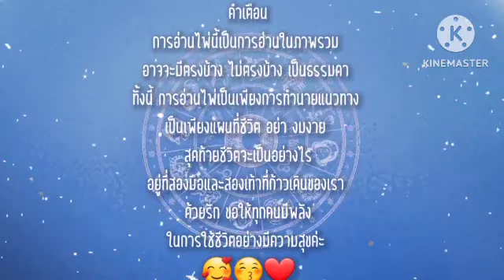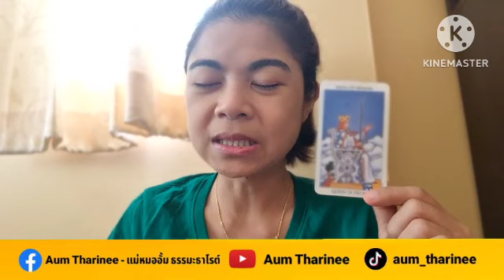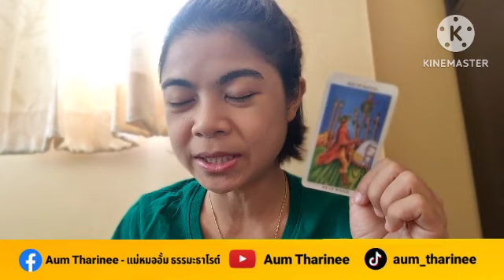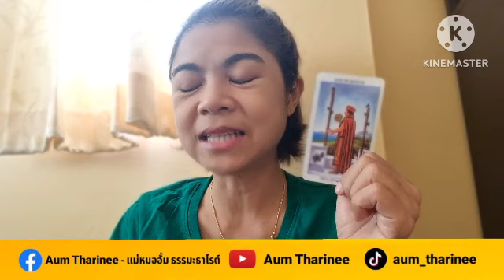EP.628 ดวง ธันวาคม 2566 - มิถุน | Pick a Card | ดวงชะตาพาเพลิน ‎@AumTharinee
FB fanpage : Aum Tharinee - แม่หมออั้มธรรมะธาโรต์

หมายเหตุ:
1. คลิปทั้งหมดเป็น General Reading ไม่ได้เฉพาะเจาะจงบุคคลใดบุคคลหนึ่ง อาจจะมีตรงบ้างไม่ตรงบ้าง เป็นปกตินะคะ ทำเป็นวิทยาทาน เพื่อช่วยให้ท่านมองเห็นทางออกและมีทัศนคติที่ดีในการดำเนินชีวิต การอ่านไพ่เป็นเพียงแนวทาง เป็นแผนที่ชีวิตสุดท้ายแล้วชีวิตจะเป็นอย่างไรคุณเป็นผู้กำหนดและเลือกเองนะคะ โปรดใช้วิจารณญาณในการรับชมค่ะ
2. คลิปทั้งหมดมีลิขสิทธิ์ ไม่อนุญาตให้นำไปใช้ แต่สามารถแชร์จาก Official Channel ของ Aum Tharinee ได้ค่ะ
3. ในการอ่านไพ่แบบราศีและลัคนาราศี ถ้าอ่านผสมกันจะชัดเจนขึ้นนะคะ
ราศีธนู : ตั้งแต่ 16 ธันวาคม – 14 มกราคม
ราศีมังกร : ตั้งแต่ 15 มกราคม – 12 กุมภาพันธ์
ราศีกุมภ์ : ตั้งแต่ 13 กุมภาพันธ์ – 14 มีนาคม
ราศีมีน : ตั้งแต่ 15 มีนาคม – 12 เมษายน
ราศีเมษ : ตั้งแต่ 13 เมษายน ถึง 14 พฤษภาคม
ราศีพฤษภ : ตั้งแต่ 15 พฤษภาคม – 14 มิถุนายน
ราศีเมถุน : ตั้งแต่ 15 มิถุนายน – 14 กรกฎาคม
ราศีกรกฎ : ตั้งแต่ 15 กรกฎาคม – 15 สิงหาคม
ราศีสิงห์ : ตั้งแต่ 16 สิงหาคม – 16 กันยายน
ราศีกันย์ : ตั้งแต่ 17 กันยายน – 16 ตุลาคม
ราศีตุลย์ : ตั้งแต่ 17 ตุลาคม – 15 พฤศจิกายน
ราศีพิจิก : ตั้งแต่ 16 พฤศจิกายน – 15 ธันวาคม